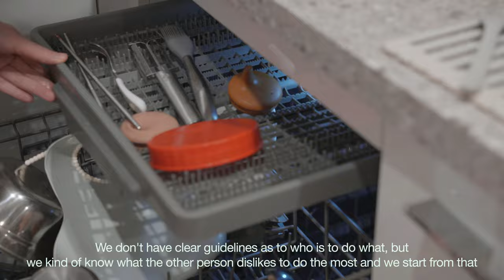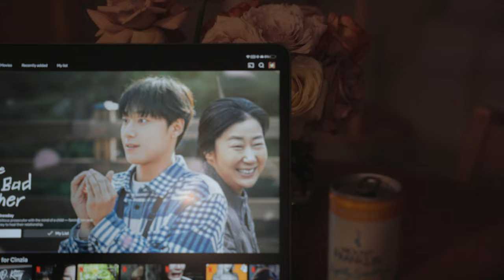10 Year Couple Night Time Routine 🍪🤎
Hi friends,
🐢 and I recently celebrated 10 years together! 🎉 so we thought we’d share with your our night time routine and some tips we think are useful for a long lasting relationship ~

Recipes:
🍪butter biscuits:
* 160g butter, unsalted
* 60g icing sugar
* 200g AP flour
* 2 tbsp milk

Used Products:
* Cat Roller
* Citric Acid (used to make multipurpose sprays)

🎬Timestamps:
00:00 Preview
00:25 Quick Clean
01:56 Skincare Routine
03:46 Cleaning Together
06:04 Making Butter Biscuits
08:34 Watching Shows
10:06 The Next Morning